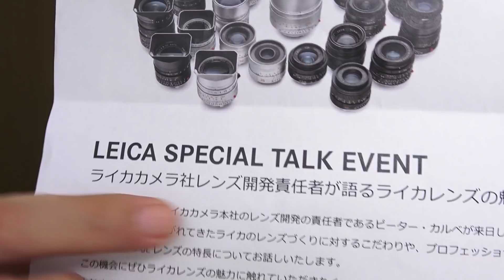【カメラトーク】レンズ開発責任者から聞いた最新レンズの興味深い話 ピーター・カルベ氏（ライカ）来日トークイベントでのいくつか気になった点について